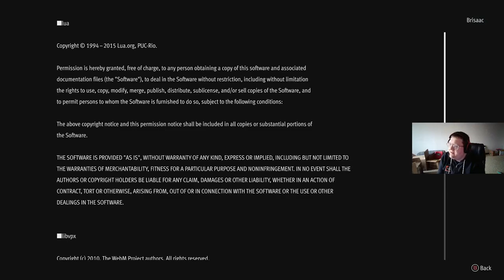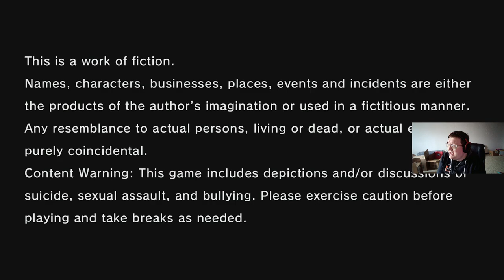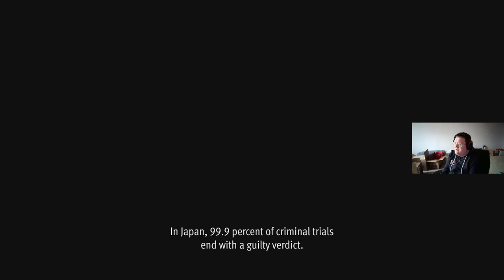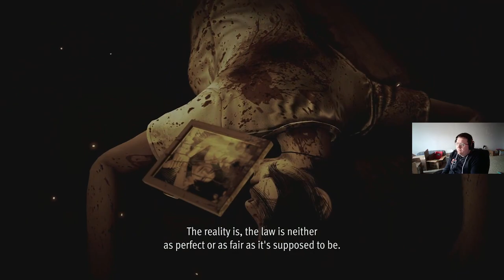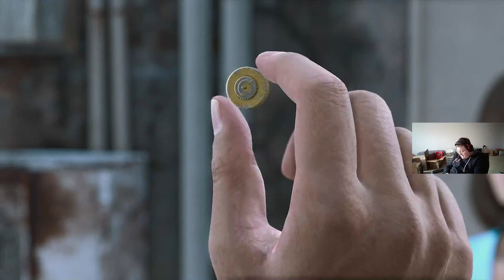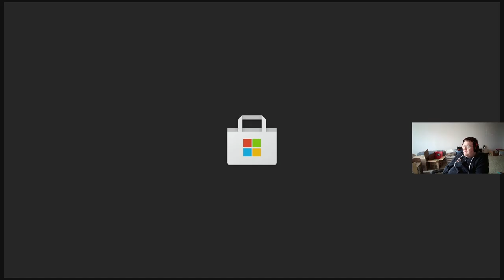Lost Judgement Episode 1: Short Beginnings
Longplay of Lost Judgment.

For more of my personal streams, check out Twitch.tv/Brisaac
For more from me, check me out